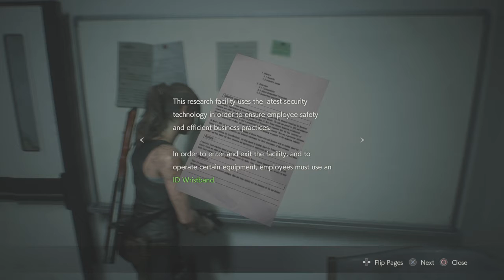RESIDENT EVIL 2 Claire vs g stage 3